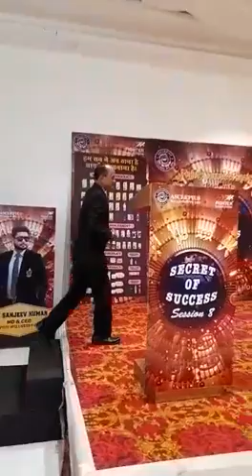Nilamani Sahu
Video from nsahu9581